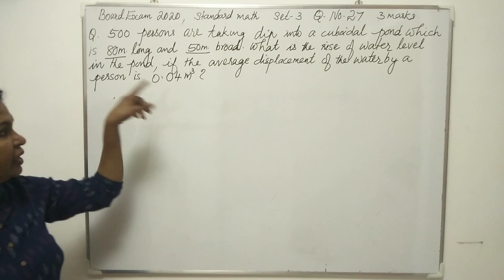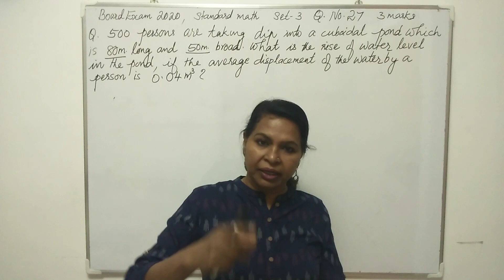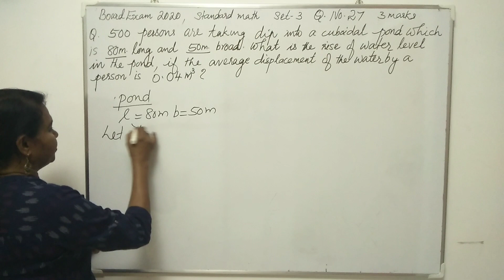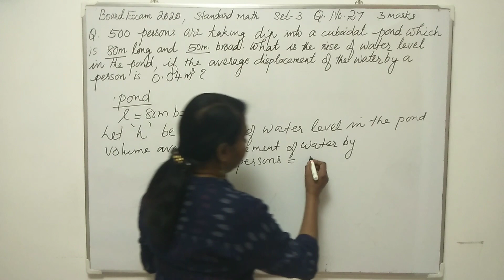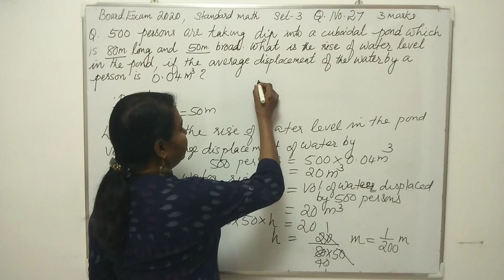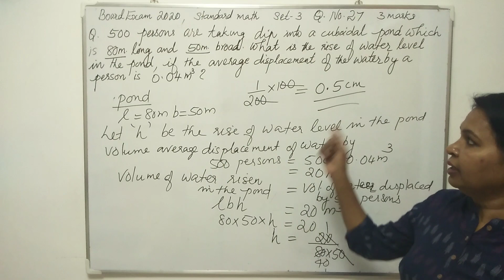CBSE Class 10 Maths | 500 persons are taking dip into a cuboidal pond,80m long& 50m broad.....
Discussion of 2020 Board Paper Question question from Surface Area and Volumes in Malayalam